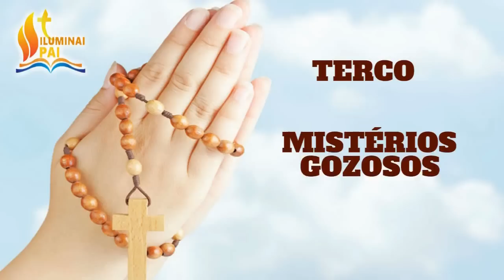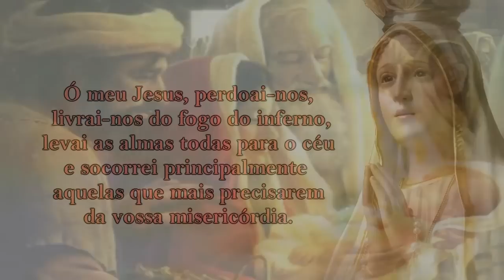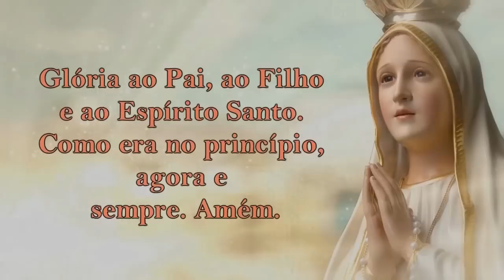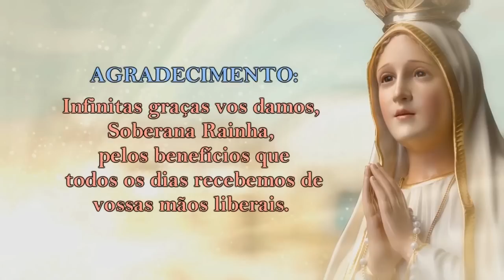Mistérios GOZOSOS 03/08/2020 # Segundas e Sábados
Segundas e sábados os Mistérios Gozosos!

1º Mistério – A anunciação do Anjo a Maria
2º Mistério – A visita de Maria a sua prima Isabel
3º Mistério – O Nascimento de Jesus
4º Mistério – A apresentação de Jesus no Templo
5º Mistério – A perda e o reencontro do menino Jesus em Jerusalém

📢 EVANGELIZE CONOSCO!

                       DAS NOTIFICAÇÕES

📕 E-BOOK GRÁTIS

🔎 Telegram e Facebook: ➦ Cyntia Candela

Salmos 50,17

Mateus 5,16

📢  EVANGELIZE CONOSCO!

Oração do Santo Terço  - Mistérios Gozosos
As segundas e sábados